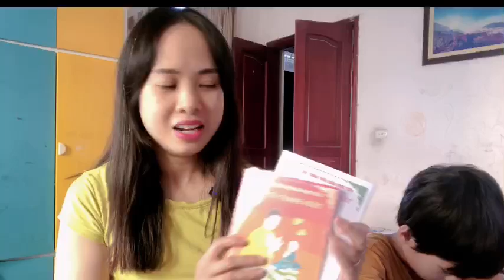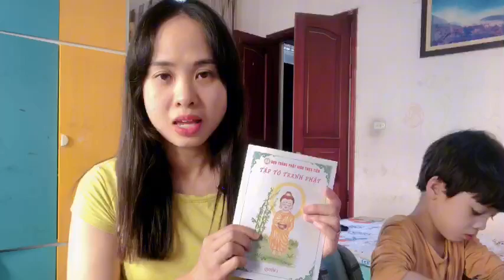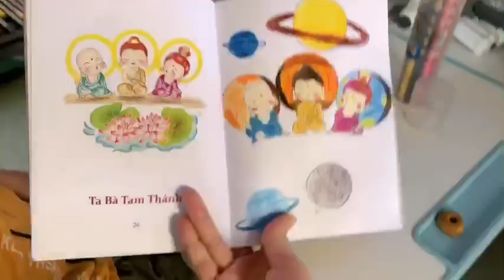Khuyến tấn tô tranh Phật | Thái Minh 6 tuổi | Cộng Đồng Địa Tạng Bồ Tát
Ấn tống tập tô màu tranh Phật
👉 Mỗi bạn thỉnh tối đa 3 quyển/ 1 người
👉 Thông tin: Tên người nhận, số điện thoại người nhận, địa chỉ người nhận
👉 Miễn phí hoàn toàn kể cả phí Shipper
👉 Lưu ý không nhận nt qua comment hay Facebook, chỉ nhận trực tiếp ở trên email của kênh